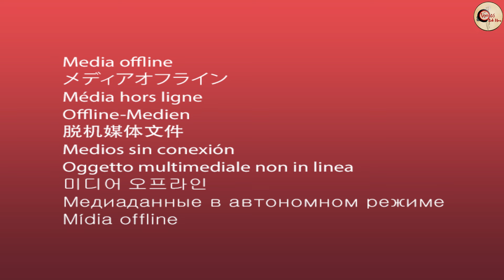Tiên Tri Mới Nhất Của Anand Vỡ Đập Tràn Lan, Sát Sinh Nhân Loại Khiến TG Khiếp Sợ - Vạn Cổ Tinh Hoa